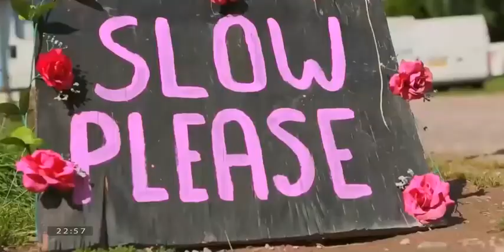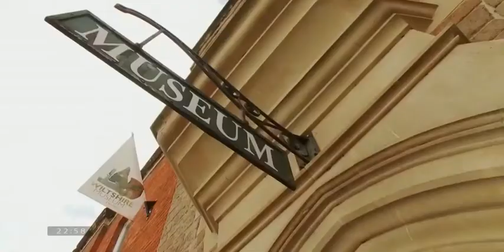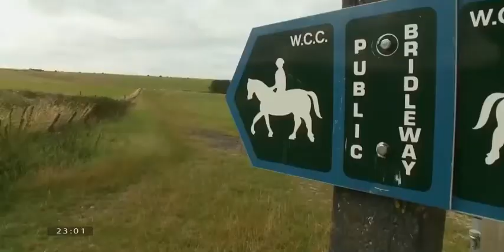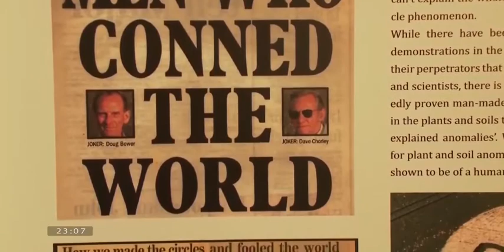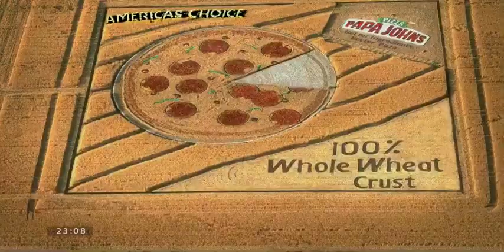Vòng tròn bí ẩn tập 2 | Bí ẩn khoa học | HoLybook 150